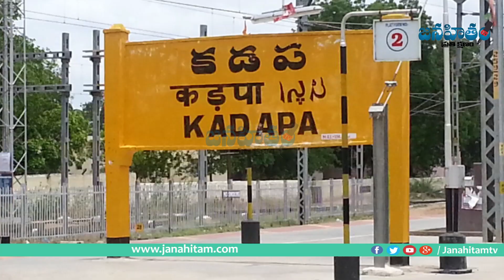జగన్ కోటలో టీడీపీ పరువు బజారుకీడ్చిన బీజేపీ || Bjp controversy comment son tdp